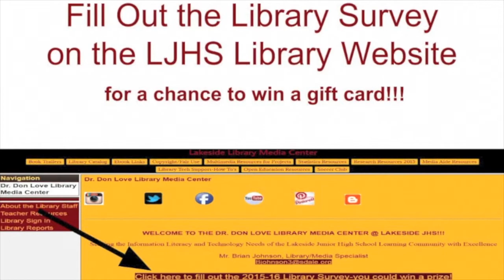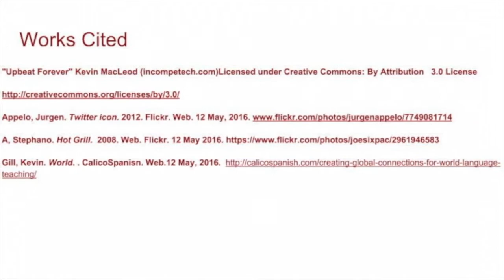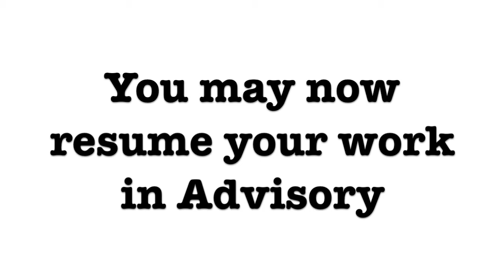Golden Eagle Report, Monday, May 16, 2016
Choir Concert Tonight; Library this week; Lift-A-Thon Saturday